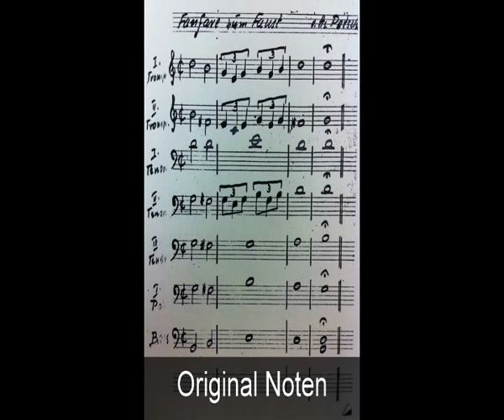Festspielfanfare zum Faust - Bad Hersfeld (Hans Petsch) / mit Downloadlinks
Hans Petsch war Mit-Initiator, Komponist und musikalischer Leiter der Bad Hersfelder Festspiele bis in die Mitte der 70er Jahre.
Er ist auch der Komponist der Festspiele-Fanfare.

Diese wurde in der Anfangszeit der Festspiele noch live
vom Turm der Stiftsruine (Posaunenchor des CVJM Hersfeld) geblasen.

Beachte die handschriftlichen Originalnoten im Video

Heutzutage wird sie per Lautsprecher abgespielt.

Als Bonbon bietet die Festspielverwaltung die Fanfare zum kostenlosen Download an !

Hier der Link zum Download der Festspielfanfare als MP3

Zusatzinfo:
Am 1. Mai 1511 hat Martin Luther (auf dem Rückweg von Worms nach Eisenach) in dieser Kirche gepredigt